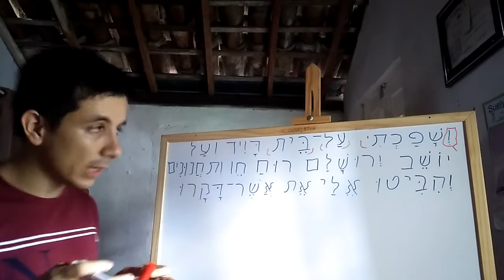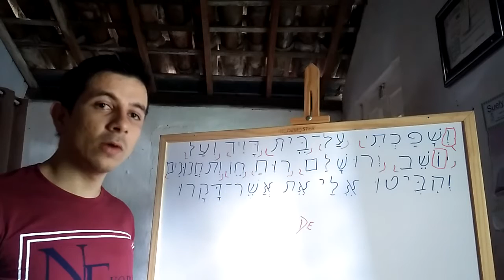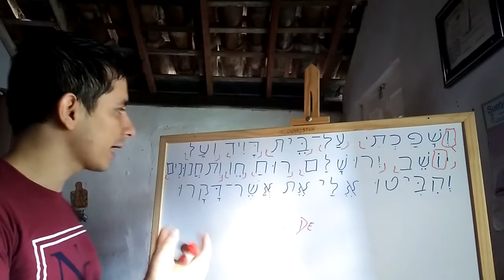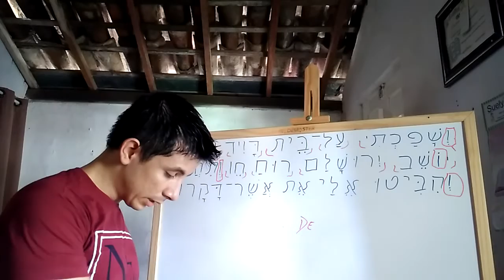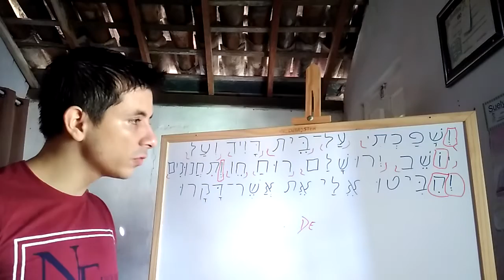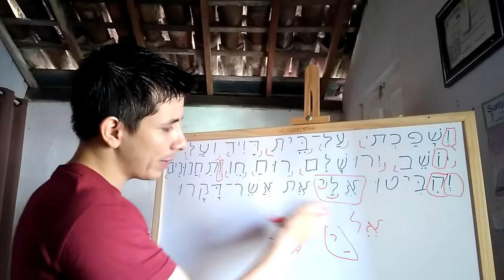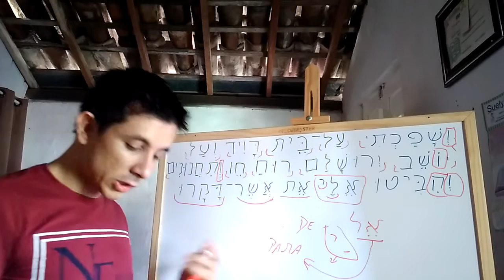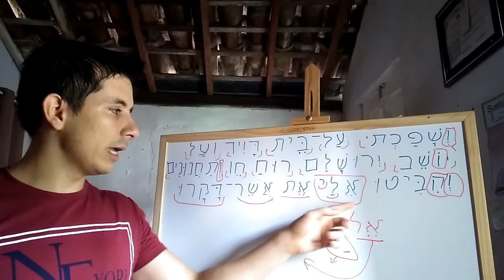Tradução diretamente do Hebraico de (Zc 12.10). Olharão para mim ou para aquele?